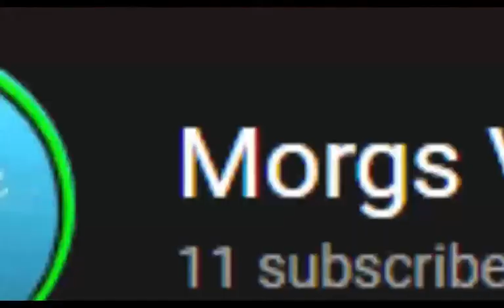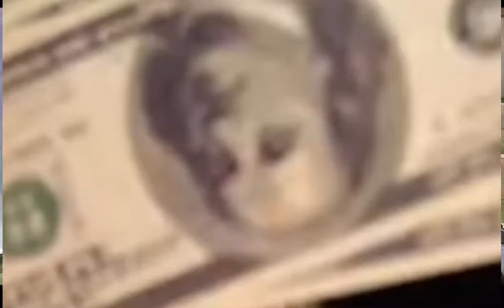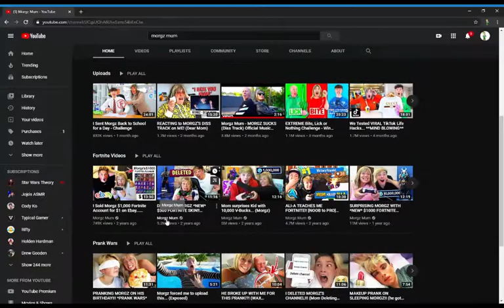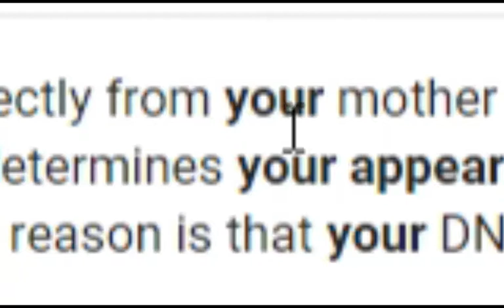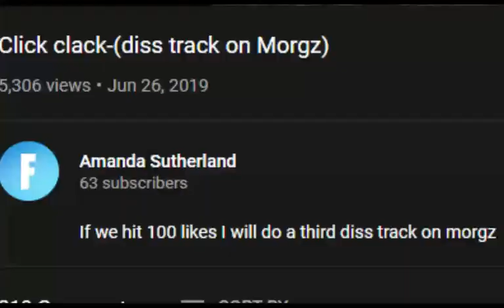Big Jill has gone to far